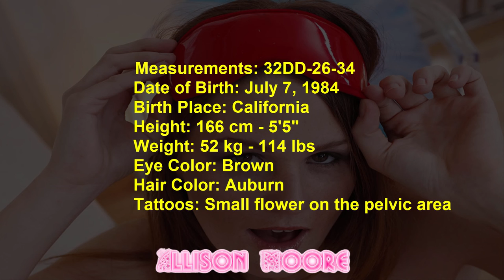BEST GIRLS CELEBRITY STARS